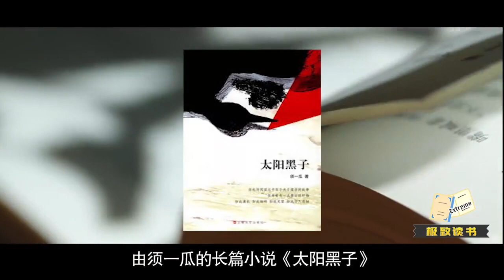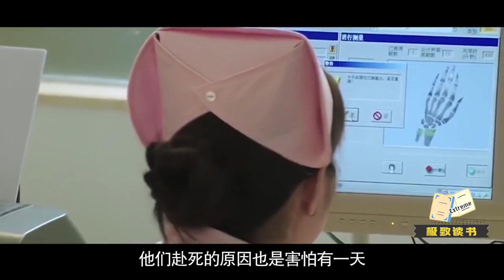读《太阳黑子》：三兄弟处处与人为善，谁能想到他们曾是杀人凶犯